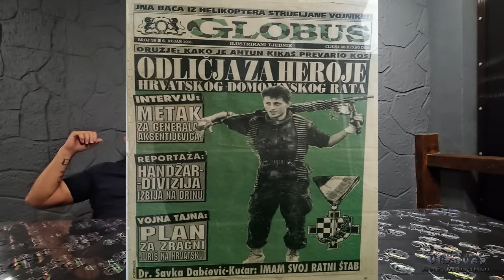𝐁𝐢𝐭𝐤𝐚 𝐳𝐚 𝐕𝐮𝐤𝐨𝐯𝐚𝐫 - 𝐎𝐁𝐑𝐀𝐍𝐀 "𝐒𝐀𝐉𝐌𝐈Š𝐓𝐀", 𝐊𝐑𝐕𝐀𝐕𝐄 𝐁𝐎𝐑𝐁𝐄, 𝐑𝐚𝐭𝐧𝐢𝐤 𝐌𝐀𝐑𝐊𝐎 𝐊𝐀𝐑𝐀𝐔𝐋𝐀, 𝟐. 𝐅𝐈𝐋𝐌 (1. dio)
𝐕𝐮𝐤𝐨𝐯𝐚𝐫𝐬𝐤𝐢 𝐫𝐚𝐭𝐧𝐢𝐤 𝐌𝐚𝐫𝐤𝐨 𝐊𝐚𝐫𝐚𝐮𝐥𝐚 opisuje svoje uključivanje u obranu Domovine, akcije koje je izvodio na početku bitke za Vukovar te ustroj i akcije koje su izvodili pripadnici 4. bojne 3. gardijske brigade tijekom obrane grada Vukovara.